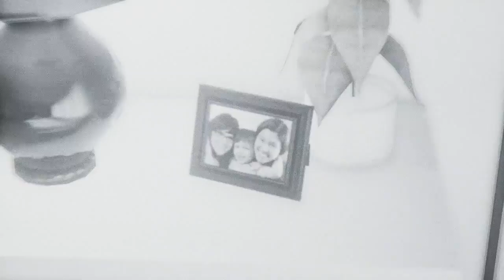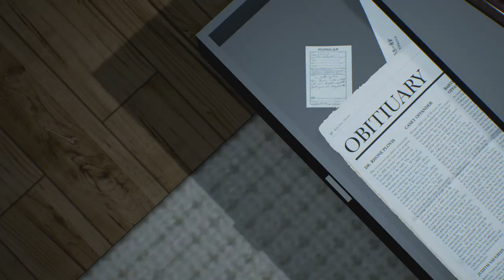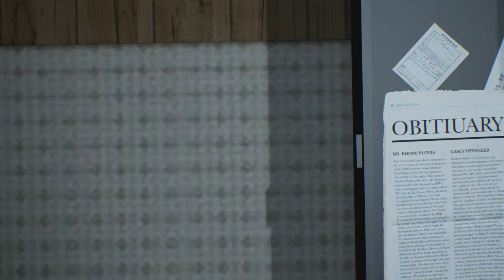Asemblance - Episode 6 - Another ending? - GEEK KANDY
Comments and suggestions are appreciated.